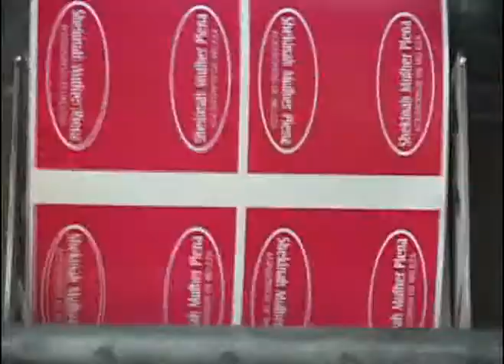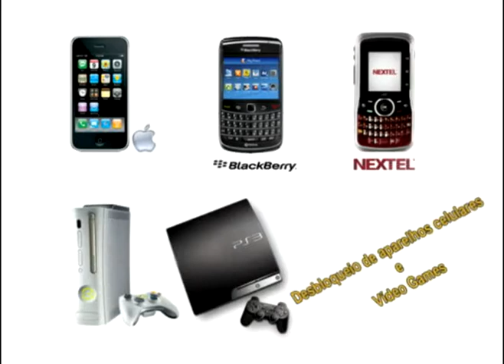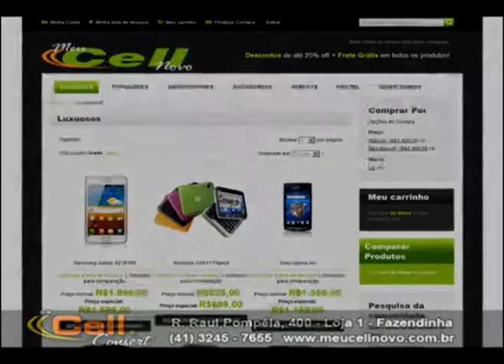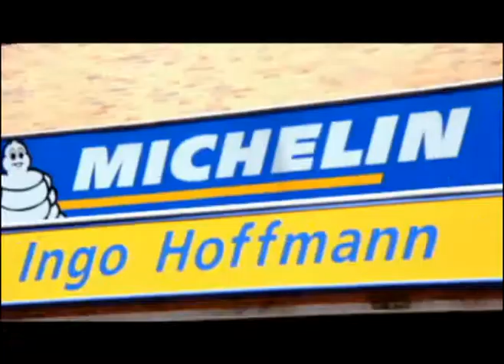A Arte de Fazer Amigos - Entrevista com Edson na Galeria de Arte um lugar ao Sol